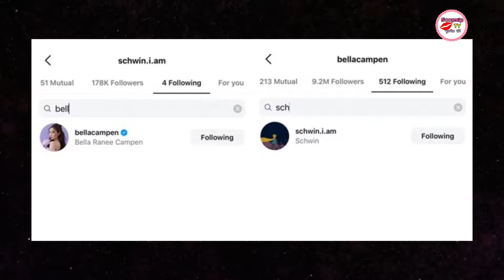หลุดโฟกัสเต็มๆตา เบลล่า วิลชวิณ ภาพนี้ นอกจากหวาน เสื้อยังแย่งซีนอีก!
หลุดโฟกัสเต็มๆตา เบลล่า วิล ชวิณ ภาพนี้ นอกจากหวาน เสื้อยังแย่งซีนอีก!
FCเขินย้วยกันเลย!!เมื่อ นักธุรกิจหนุ่ม วิล ชวิณ โผล่เมนต์ใต้โพสต์หวานใจนางเอกดัง เบลล่า ราณี ข้อความสั้นๆแต่ทัชใจเวอร์ แถมตาดียังหลุดโฟกัส เสื้อที่เบลล่านั่ง คือเสื้อหนุ่มวิล ที่ยี่ห้อและราคาไม่ธรรมดาซะด้วย

ก่อนหน้านี้ นางเอกสาว "เบลล่า ราณี" กับพี่หมื่นล้านนักธุรกิจหนุ่มตระกูลดัง "วิล ชวิณ เจียรวนนท์" ไม่ฟอลโลว์อินสตาแกรมกัน ซึ่ง "เบลล่า" ให้เหตุผลว่า เพราะว่าเขินและรอวาระโอกาสที่เหมาะสม

แต่ล่าสุด "เบลล่า" ลงรูปคู่อวยพรวันเกิด "วิล ชวิณ" แบบหวานๆ ซึ่ง "วิล" ได้เข้ามาคอมเมนต์ตอบกลับคำอวยพรแบบน่ารักๆ ว่า "Thanks na krubb " แถมเมื่อเข้าไปส่องดีๆ ก็เห็นว่าทั้งคู่ตอนนี้ได้กดติดตามกันในอินสตาแกรมเป็นที่เรียบร้อยแล้ว